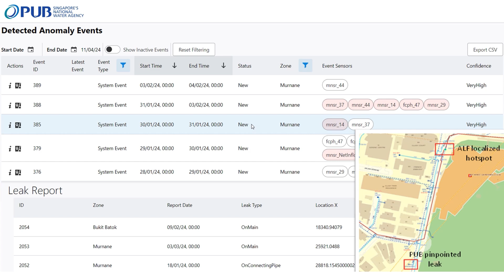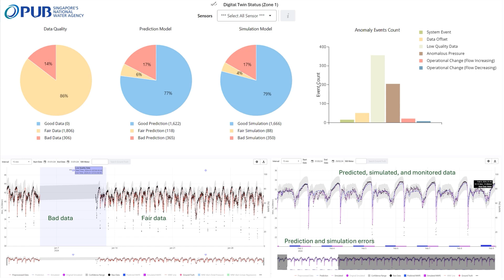High Fidelity Digital Twin: Enhancing Water Management in Singapore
Join us in recognizing PUB, Singapore's National Water Agency, for their innovative project, "High Fidelity Digital Twin-Enabled Anomaly Detection and Localization in Singapore," which has been awarded the Founders’ Honors. This video showcases how PUB is leveraging real-time sensor updates and machine learning to create a live digital twin of the water network. Discover how this advanced technology helps detect hidden leaks and pipe bursts, reducing manual inspection time and improving the efficiency of water management. Learn about the Anomaly Leak Finder (ALF) and its success in identifying operational leaks, contributing to a smarter and more sustainable water system in Singapore.